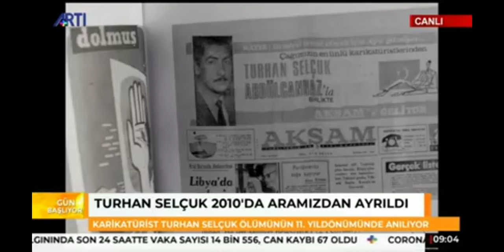TURHAN SELÇUK'UN ÖLÜMÜNÜN 7.YILI